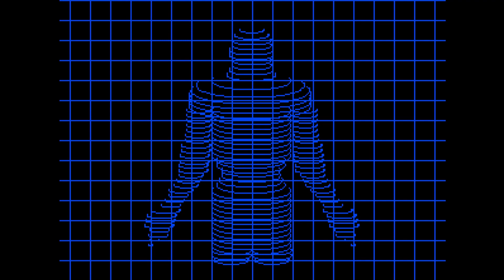ESWAT : City under Siege (Mega Drive) – Écran-titre (Europe, patché en français) – 1080p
ESWAT : City under Siege
Développeur : SEGA Enterprises
Éditeur : SEGA Enterprises
Année de sortie : 1990
Plateforme : Mega Drive
Support : Cartouche
Région : Europe
Version française par Terminus Traduction

Découvrez mon premier roman, Les Tisseurs de Trames (Heroic Fantasy) sur Amazon.fr :

Le deuxième, La dernière étoile (SF) :

Le troisième, Ce que rêvent les chiens (SF) :

Et le dernier, L'Orchandeur (fantastique) :